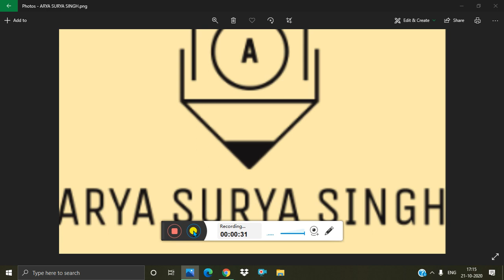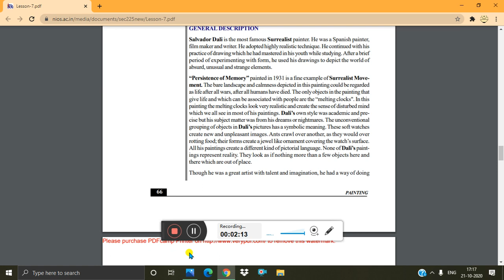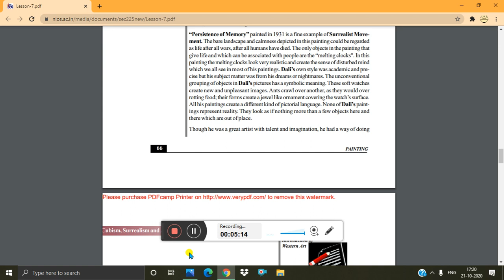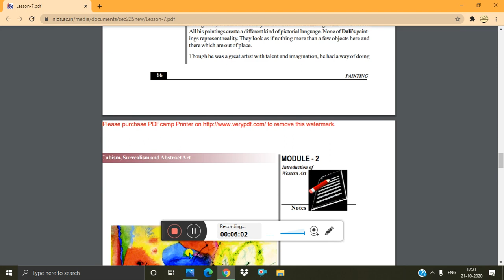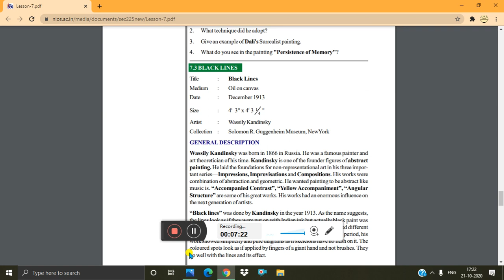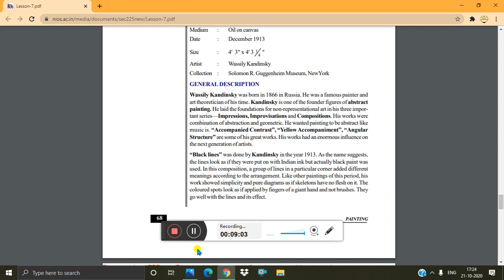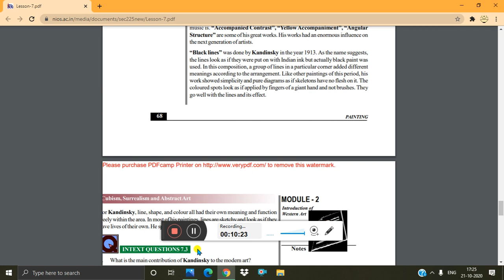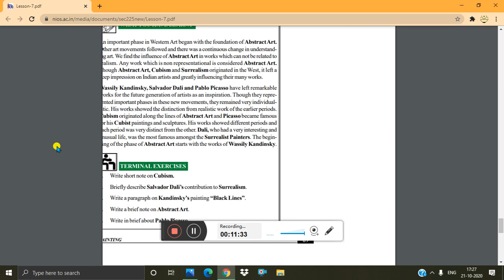lesson 7 CUBISM, SURREALISM AND ABSTRACT ART PART-2 of N.I.O.S class 10 subject Painting (225)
Here is the lesson 7 of Painting (225) CUBISM, SURREALISM AND ABSTRACT ART of N.I.O.S class 10 part 2
first part in i card button